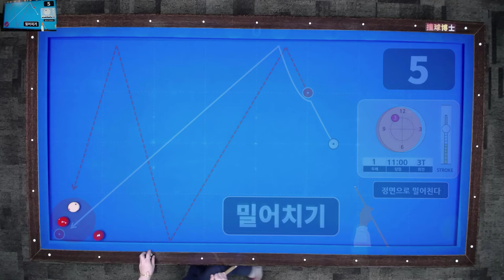밀어치기 1쿠션 공 모으기 (300점 만들기 5)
300점 만들기 프로젝트 중 밀어치기 부문 5번 강좌입니다. 1쿠션으로 밀어쳐서 공을 모으는 아이디어를 연습해 보세요.

당구박사앱 ▷ 300점 만들기 프로젝트에 수록되어 있습니다.